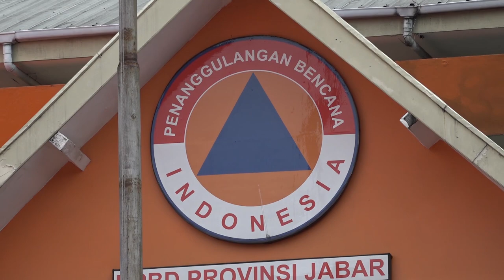LIPUTAN KHUSUS - BPBD ULANG TAHUN PROV JAWABARAT